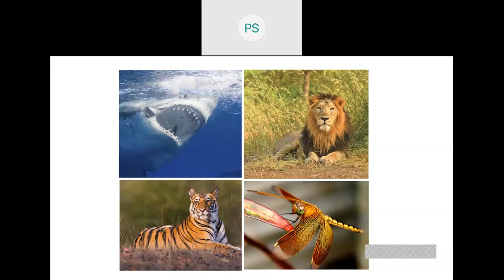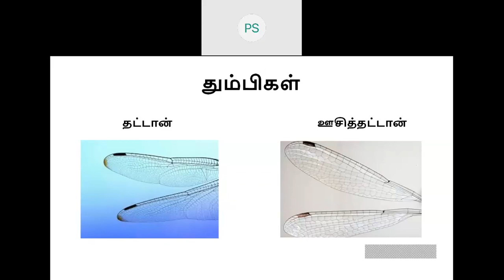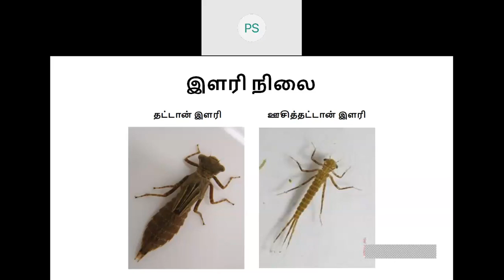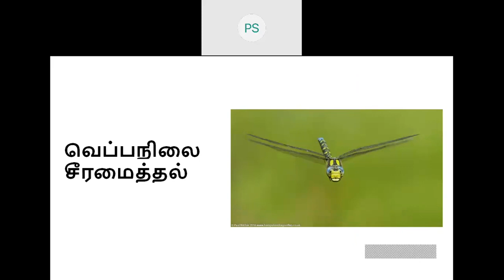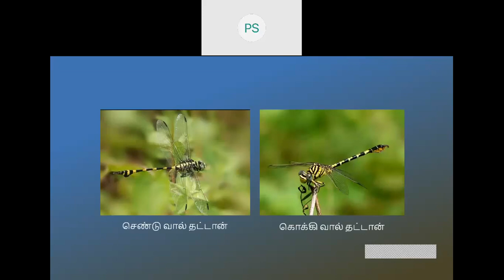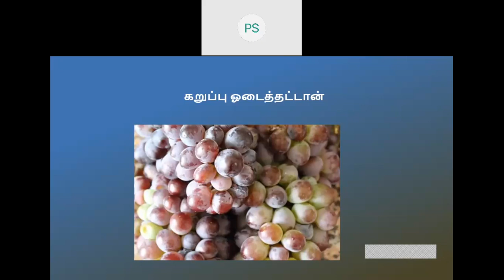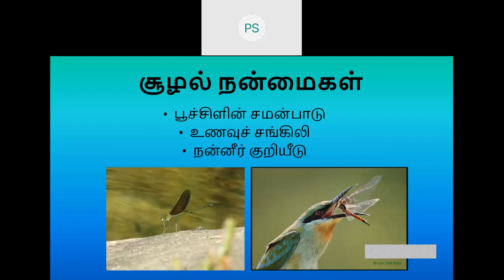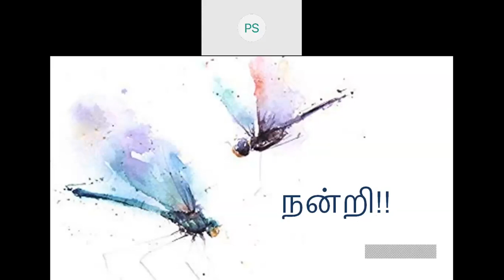தும்பிகள் ஓர் அறிமுகம்! | Introduction to Dragonflies & Damselflies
பட்டாம் பூச்சிகளுக்கு அடுத்ததாக நாம் நன்கு அறிந்த ஒரு பூச்சி இனம் தும்பிகள் (தட்டான் மற்றும் ஊசித்தட்டான்). சிறு வயதில் தட்டானை பார்த்து, ரசித்து, பிடித்து விளையாடி இருப்போம்.

இன்று வாழும் பல உயிரினங்களை காட்டிலும் மிக மிக பழமையானவை இவை.
நீர் நிலைகளின் அருகே நிறைய தட்டான்களை காண இயலும்.
அப்படியானால் தட்டானுக்கும் நீருக்கும் என்ன சம்பந்தம் ?
தட்டான் தாழ பறந்தால் மழை வரும் என்பார்களே அது ஏன்?
கொசு எண்ணிக்கையை கட்டுக்குள் வைக்க இவை எப்படி உதவும் ?

வாருங்கள்!

இது போன்ற பல கேள்விகளுக்கு விடையையும், தட்டான்கள் & ஊசி தட்டான்கள் பற்றியும் அதன் வாழ்வியல் பற்றியும் விரிவாக இந்த வார "சூழல் அறிவோம்" வரிசையில் "தும்பிகள் ஓர் அறிமுகம்" உரையாடலில் இளம் பூச்சிகள் ஆர்வலர் திரு மேகா மற்றும் அமர் மூலம் அறிந்து கொள்வோம்!